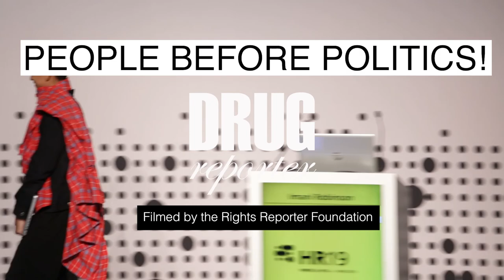Imani Robinson at the first plenary of HR19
Imani Robinson, Co-director, RE:GENERATE Festival. Filmed by Drugreporter by the Rights Reporter Foundation in Porto, at the 2019 International Harm Reduction Conference between 28 April - 1 May 2019.